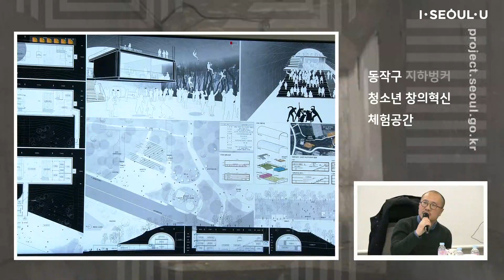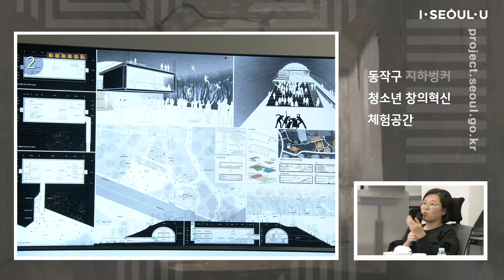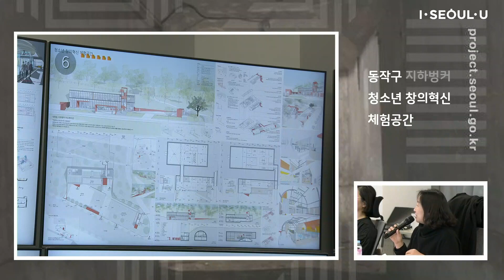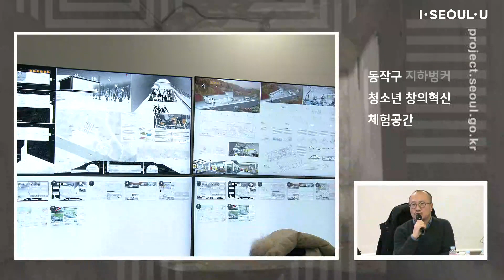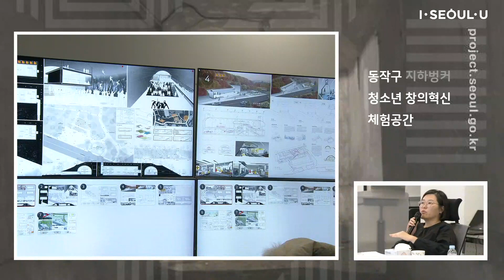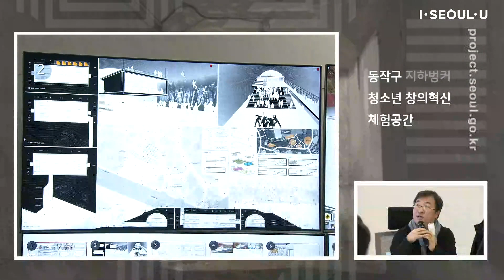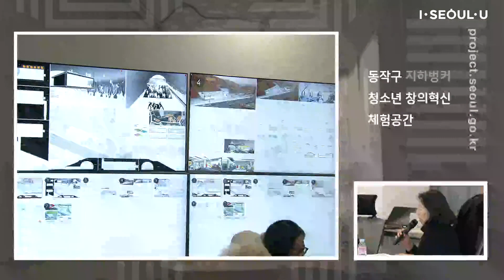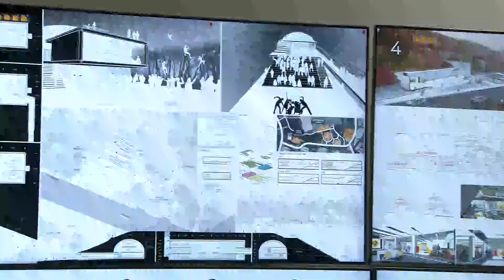대방동 지하벙커 청소년 창의혁신 체험공간 설계공모 심사영상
공모배경 및 목적
❚ 동작구의 대표 청소년‧청년 공간의 부재
 • 동작구의 대표적인 청년 공간 ‘무중력 지대’ 도봉구 창동 이전(18. 6월)
 • 동작문화원, 동작구민회관 등 문화·예술 공연, 전시 공간노후화 및 공간 부족으로 청소년 문화감수성 저하
 • 동작구 청소년 공간 부족으로 인한 갈거리‧놀거리‧쉴거리의 부재 • 동작구를 대표할 수 있는 청소년‧청년 공간 구축의 필요성 증대
❚ 다양한환경에서의주체적탐구학습과창의적인융·복합적사고가중시 • 2020년 이후 빅데이터, 클라우드 등을 활용한 교육방식의 도입 • 학습환경 변화(주지적→토론형)에 따른 창의·융합적 사고 중시
❚ 입시와 학업에 지친 청소년들의 휴식공간 및 아지트 필요
 • 학업스트레스에 시달리는 청소년들에게 휴식과 여가활동 지원 필요 • 날로 심각해지는 미세먼지로 인해 실외 체육활동을 대체할 수 있는 공간 필요

❚ 심사위원회
• 우의정(㈜건축사사무소 메타)
• 윤정원(서울시립대학교)
• 신호섭(㈜건축사사무소 신)
• 구선주(구우건축사사무소)
• 홍영애(몰드프로젝트건축사사무소)
• 전 원(건축사사무소 숲)_예비

❚ 지명 8개 팀 (가나다순 표기)
 (가나다순 표기)
 • 권이철(갓고다건축사사무소)
 • 김선욱(종합건축사사무소 아이디엠)
 • 김수석(SKA 건축)
 • 박정환(심플렉스 건축사사무소)
 • 박종훈(㈜비컨아키텍트건축사사무소)
 • 손승우(건축사사무소 아뜰리에 은)
 • 조주희(아르키바우)
 • 조진만(조진만건축사사무소)